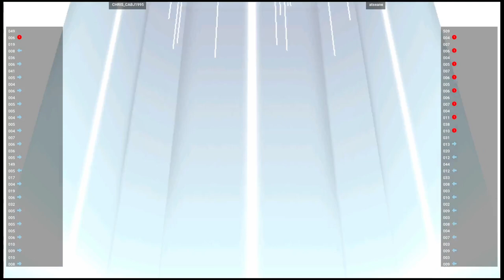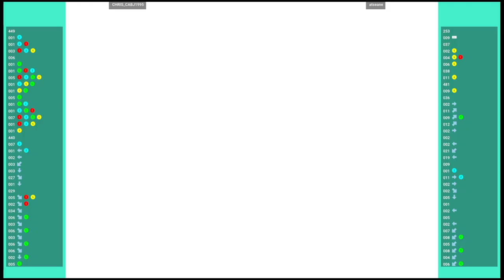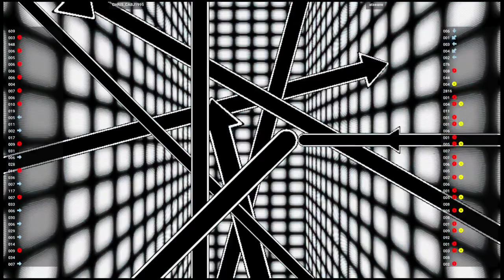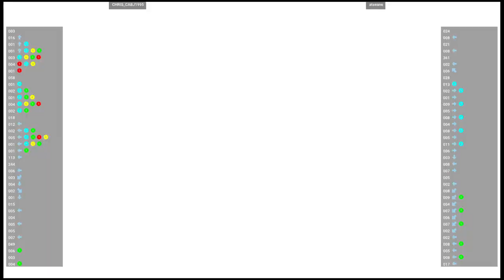CVS1 🆚 CHRIS_CABJ1995 VS atseane | Fightcade